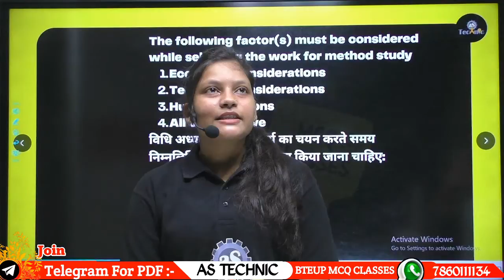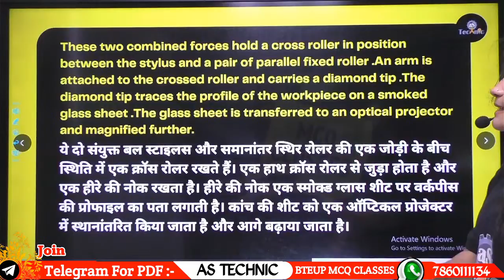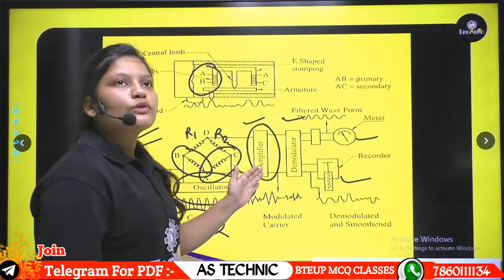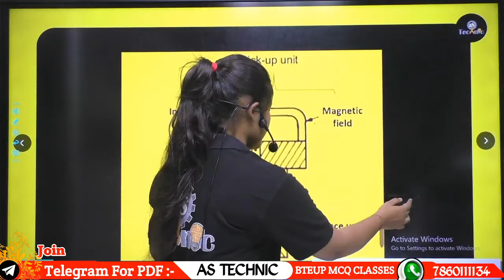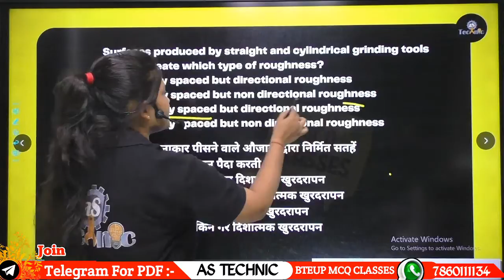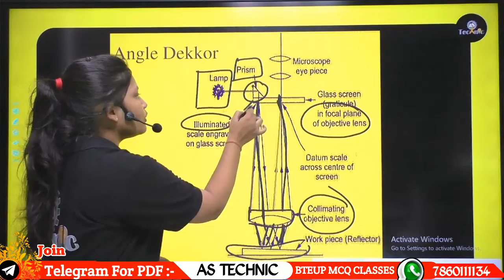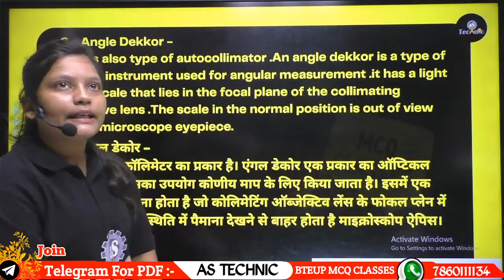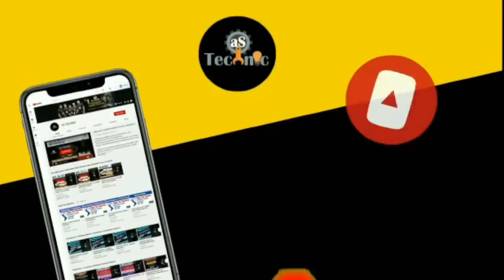#2 METROLOGY for polytechnic 6th sem | mechanical engineering mcq |mcq of metrology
Telegram link - join fast Welcome to India's No. 1 Polytechnic,ITI and competition official classes

Instagram instagram - @as_technic #2 METROLOGY for polytechnic 6th sem | mechanical engineering mcq | mcq | bteup | mcq question

Hi

Welcome to India's No. 1 Technical Education YouTube Channel "As technic"

Main office :-

As technic, 130 inside, Datia Gate, Jhansi, Uttar Pradesh 284002.

metrology objective questions, metrology and measurement objective questions

polytechnic 6th semester ke mcq question

(Thanks for Watching) Copyright Disclaimer Under Section 107 of the Copyright Act 1976, allowance is made for "fair use" for purposes such as criticism, comment, news reporting, teaching, scholarship, and research.